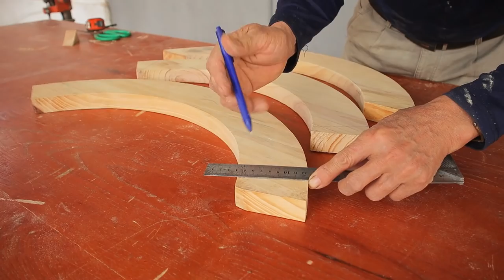The Most Amazing Creative Wood Strip Processing Project // Perfect Coffee Table Set With Unique Way